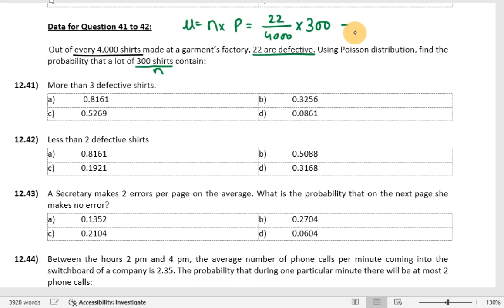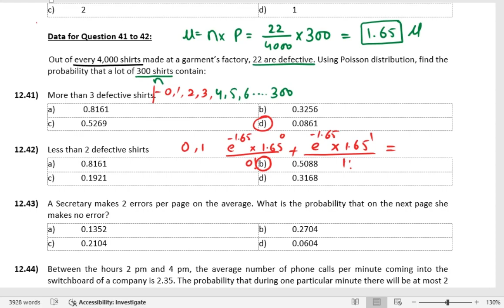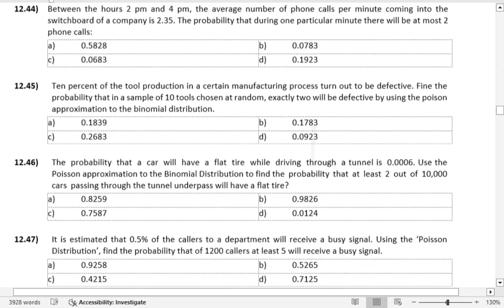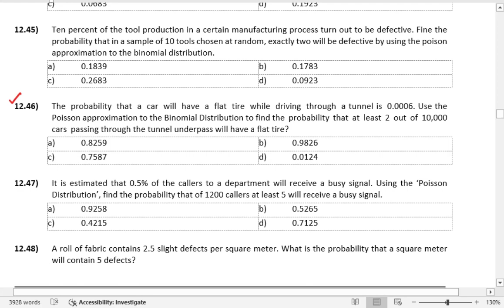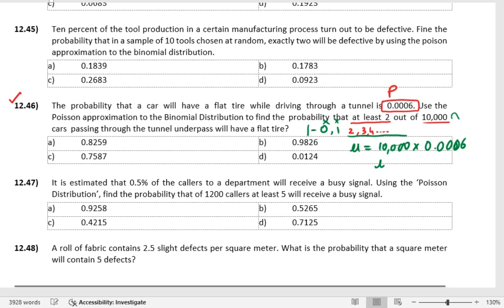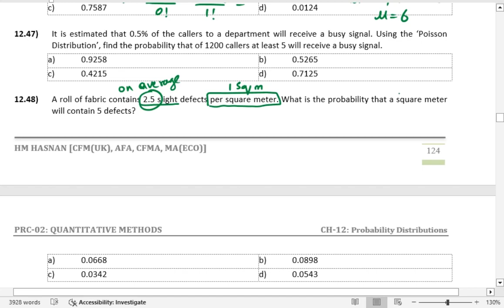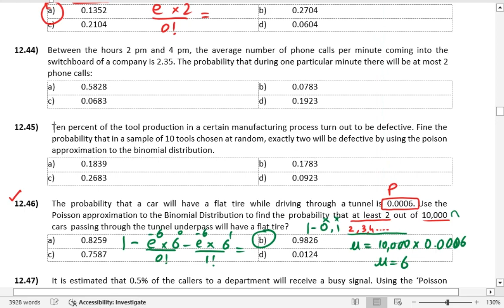PRC-02 I QM I CH-12 POISSON PROBABILITY DISTRIBUTION I Lecture-04 PART-02 I HM Hasnan